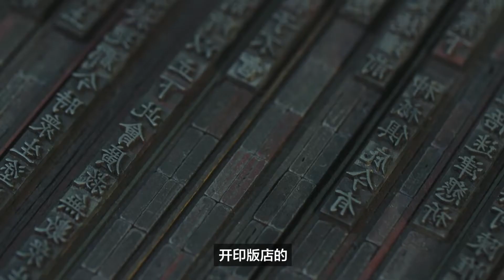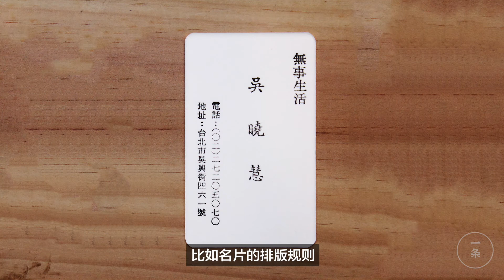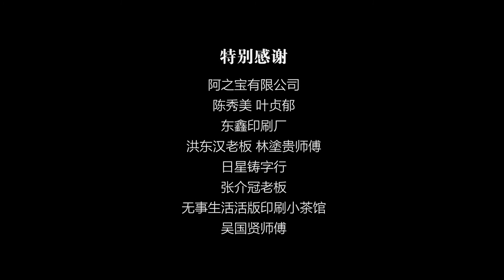st-looking Chinese characters 最好看的中國字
Many great books of our nation are relying type typography spread throughout the world. But the computer typesetting, it is downhill. Taiwan high Pengxiang young designers, in order to revive this ancient technology, "invented" a sophisticated "living Indian box", so that ordinary people can use it to print your own business cards, and other small things. 我們民族無數偉大的著作，都靠著活字排版印刷傳遍了世界。但有電腦排版後，它就沒落了。台灣年輕的設計師高鵬翔，為了復活這項古老技術，“發明”了一個精巧的“活印盒”，讓普通人可以用它來印自己的名片，和其他小東西。